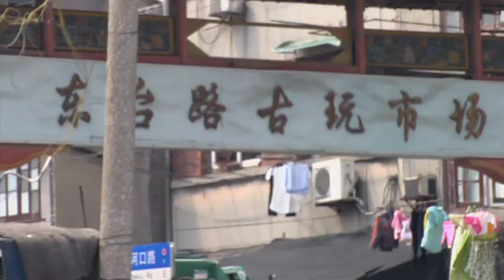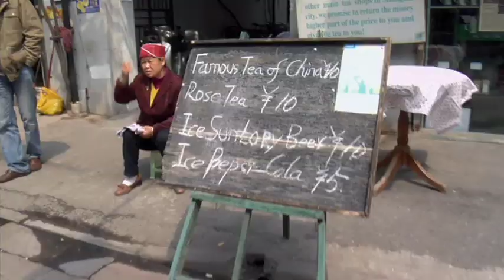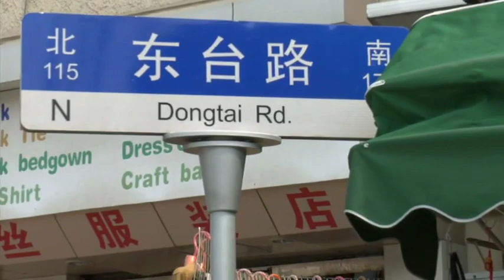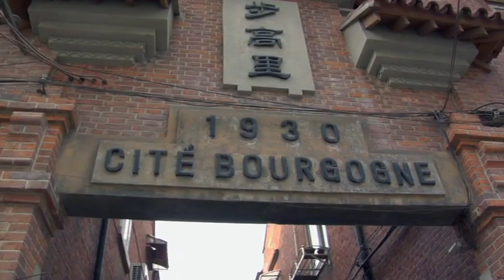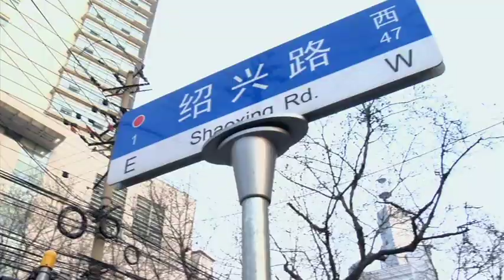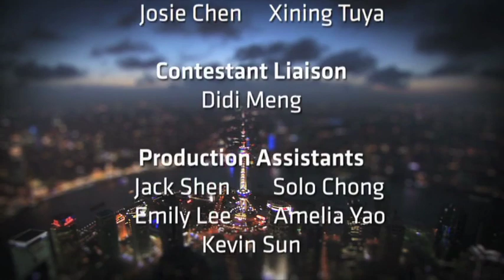Shanghai Rush! episode 10 - Luwan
China's first ever reality TV show. Aired on ICS in 2009.